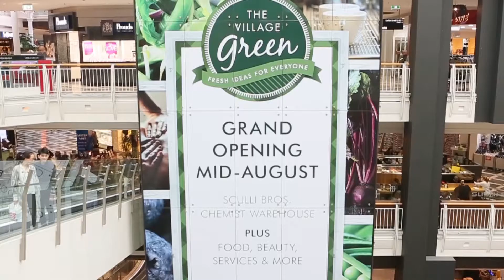The Village Green Grand Opening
The Village Green, fresh ideas for everyone.
Come on in and enjoy the celebrations.